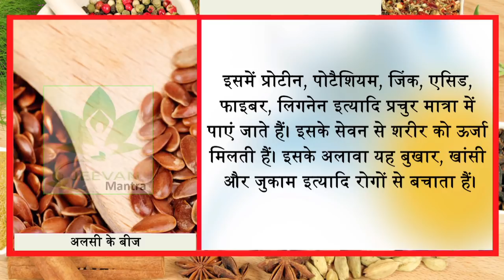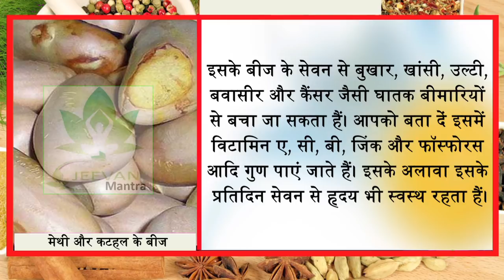सिर्फ ये4 बीज 80 साल तक बीमारियों से बचायेंगे || Jeevan Mantra